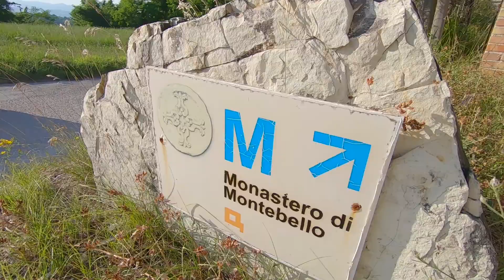IL PONTICELLO - Bio aperitivo al monastero di Montebello, Lucciole e Lanterne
Trekking insolito e stimolante a spasso nel tempo nelle colline urbinati: aperitivo al tramonto in una delle aziende che hanno fatto la storia dell’agricoltura biologica italiana, la Locanda Girolomoni. Ci ha accolto lo splendido monastero di Montebello, sede della Cooperativa Agricola Girolomoni di cui siamo stati ospiti. Il monastero è un antico cenobio il cui nucleo iniziale risale al 1380 e che è stato recentemente recuperato. Delizie biologiche e ricette locali sono state l’inizio del nostro itinerario e a seguire ci siamo spostati nell'incantevole bosco delle Cesane per una passeggiata alla luce delle lanterne alla ricerca delle delicate lucciole. Man mano che il giorno ha lasciato il posto al crepuscolo, rischiarati dalla lanterne ravvivate dalla luce delle candele come si faceva un tempo, siamo stati alla scoperta di quegli insetti incredibili chiamati lucciole…

Montaggio video di Stefano Marconi